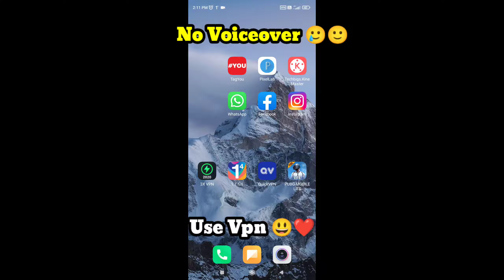PUBG MOBILE LITE NEW UPDATE 😱| 192 MB NEW UPDATE 😲